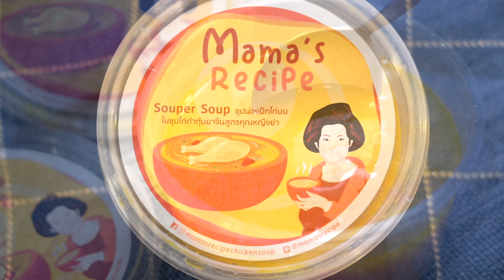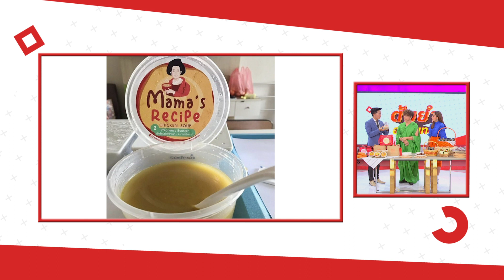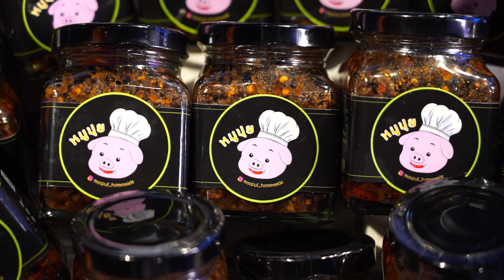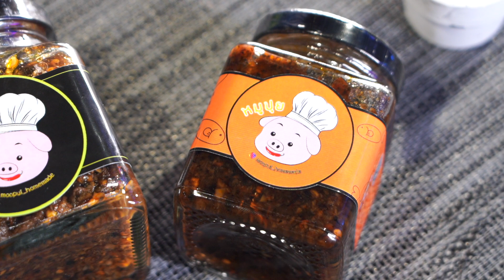ต้มยำอมรินทร์ EP.223 - สุดยอดร้านที่โด่งดังในโลกออนไลน์ ของ 2 คนดังสุดฮอต [Highlight]